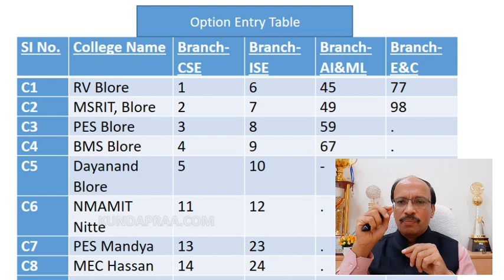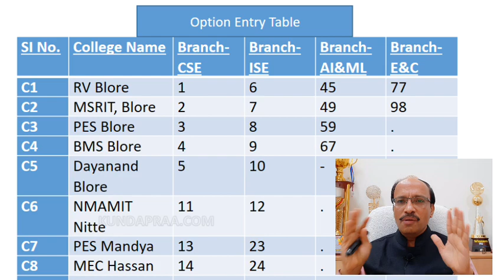KCET 2020 ಆಪ್ಷನ್ ಎಂಟ್ರಿಗೂ ಮುನ್ನ ಈ ಸಲಹೆಯನ್ನು ತಪ್ಪದೇ ಕೇಳಿ |ಪ್ರೊ. ಕರುಣಾಕರ ಕೋಟೆಗಾರ್ | Engineering Career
ಕೆಸಿಇಟಿ 2020: ಇಂಜಿನಿಯರಿಂಗ್ ಆಪ್ಷನ್ ಎಂಟ್ರಿಗೂ ಮುನ್ನ ಈ ಸಲಹೆಯನ್ನು ತಪ್ಪದೇ ಕೇಳಿ | ಪ್ರೊ. ಕರುಣಾಕರ ಕೋಟೆಗಾರ್

ಪ್ರೊ. ಕರುಣಾಕರ ಕೋಟೆಗಾರ್‌, ಮುಖ್ಯಸ್ಥರು, ಕಂಪ್ಯೂಟರ್ ಅಪ್ಲಿಕೇಶನ್ ವಿಭಾಗ, ಎಂಐಟಿ ಮಣಿಪಾಲಸಿಂಡಿಕೇಟ್ ಸದಸ್ಯರು, ಮಂಗಳೂರು ವಿಶ್ವವಿದ್ಯಾನಿಲಯ